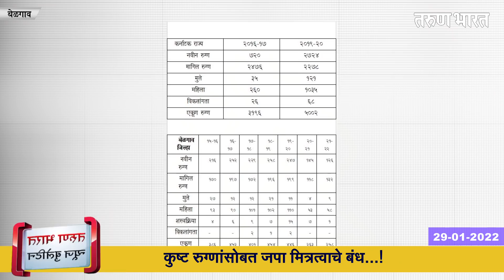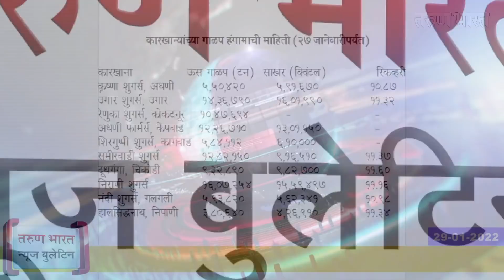बेळगाव न्यूज बुलेटिन | Belgaum News Bulletin | 29-01-2022